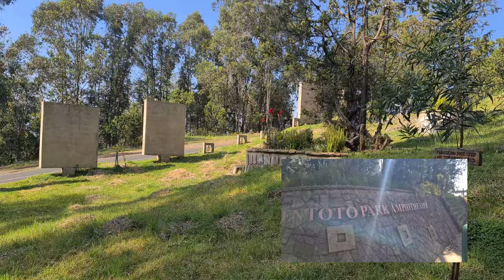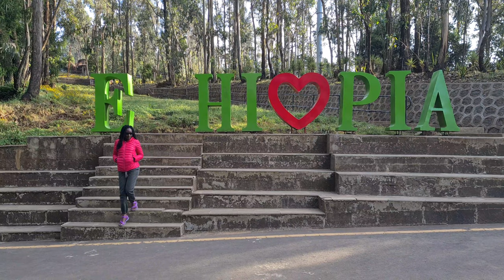Ethiopia Travel Vlog | Ethiopia Music | Not What I Expected Inside the BEST Park in Africa